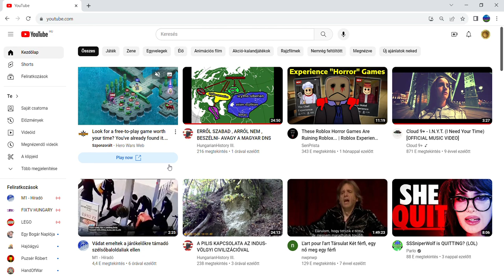I don't really have any ideas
Alr,comment on this video to give me some ideas what to post on yt if u want.U don't have to.